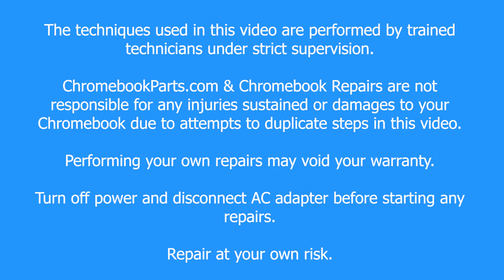Asus C423N Chromebook LCD Screen Replacement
Learn how to easily replace the LCD Screen on your Asus C423N Chromebook with our step-by-step guide!

*PLEASE NOTE that for all repairs involving unplugging cables, we recommend first unplugging the battery for this device

We offer educational discounts on all replacement parts, repairs, buy backs, and full units to school districts. or give us a call at .

Tools Used in this Video:
Screwdriver
Plastic Spudger
Tweezers
Metal Spudger
Plastic Opener Pick
Adhesive Tape

ChromebookParts toolkits available here!

*Please keep screws organized for re-assembly.*

00:00 Intro/Promo
00:30 Remove Bottom Cover/Unplug Battery
01:50 Remove Bezel
02:25 Remove LCD Screen
04:04 Replace LCD Screen
05:15 Replace Bezel
05:55 Plug In Battery/Replace Bottom Cover
07:06 Outro